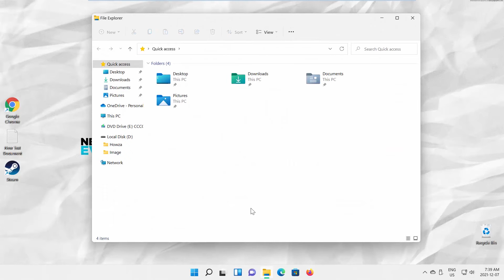How to Change Text Size in File Explorer in Windows 11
Hey! Welcome to HOWZA channel! In today's lesson, we will teach you how to change text size in File Explorer in Windows 11.
Open File Explorer to see the current size of the text.
Click on Windows icon on the taskbar. The menu will pop-up. Click on Settings.
Select Accessibility from the left-hand list. Go to Text size.
Look for Text size scale. Move the pointer to the right to make the text bigger. Move the pointer to the left to make the text smaller. You can see the preview of the text size right away. Click on Apply once you’re satisfied with the result. You can go back to File Explorer to see the changes.
If you don’t like the result, you can change it. Move the pointer to the right to make the text bigger. Move the pointer to the left to make the text smaller. You can see the preview of the text size right away. Click on Apply once you’re satisfied with the result. You can go back to File Explorer to see the changes.